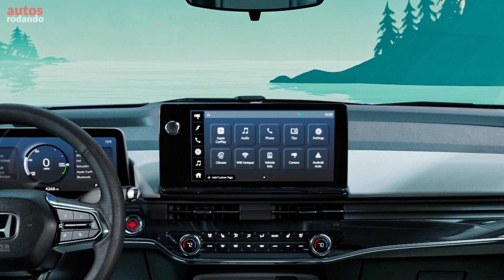Nuevo HONDA PROLOGUE el SUV 100% Eléctrico de Honda ⚡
Este es el Nuevo Honda Prologue 2023. El pequeño Honda e hatchback no está disponible en este lado del mundo, donde llegará un vehículo eléctrico mucho más grande en 2024. Conozca el Prologue, un SUV basado en la plataforma Ultium desarrollada por General Motors. Por supuesto, no se parece en nada a un Cadillac Lyriq, un Chevrolet Blazer EV o cualquier otro modelo de cero emisiones de GM. Mucho antes de su lanzamiento al mercado, el primer SUV eléctrico de la compañía con destino a EE. UU. revela completamente su diseño.

El Prologue 2024 fue por Honda Design Studio en Los Ángeles, el Prologue se ubica sobre el CR-V en la alineación donde se ubicará junto al Passport. Si esta cifra le resulta familiar, es porque los dos modelos de GM que mencionamos tienen la misma distancia entre ejes.

En aras de la comparación, el nuevo CR-V mide 106,3 pulgadas (2701 mm) entre los ejes, mientras que la distancia entre ejes del Passport es de 111 pulgadas (2820 mm). No hace falta decir que la mayor distancia entre las ruedas delanteras y traseras pagará dividendos en términos de espacio para las piernas.

Dejando a un lado los números, el Prologue tiene lo que Honda llama un diseño "neorresistente" y viene pintado en North Shore Pearl, que representa un color exclusivo. Notarás las letras "HONDA" prominentes en el portón trasero, reemplazando así el tradicional logotipo H. La insignia "Elite" en la parte posterior probablemente se refiere al nivel de equipamiento, mientras que "AWD" revela que el vehículo tiene una configuración de motor dual. Como estamos en la parte trasera, no podemos dejar de notar un ligero indicio del Range Rover Evoque .

El interior el 2024 Honda Prologue sigue las tendencias automotrices recientes al adoptar dos pantallas grandes. Totalmente digital, el grupo de instrumentos mide 11 pulgadas y viene como equipo estándar. La pantalla táctil del infoentretenimiento es un poco más grande, mide 11.3 pulgadas, y no se ha tragado los controles de clima desde que Honda (afortunadamente) todavía está instalando botones y perillas físicas para el HVAC.

Honda tendrá más detalles para compartir sobre el Prologue 2024 en los próximos meses.

👇Listado de Todos los Equipos que Utilizo :

No haga un reclamo de derechos de autor, si se opone a que usemos su material o se siente perjudicado, contáctenos en [autosrodando.co @ gmail.com] luego eliminaremos el video, gracias por su cooperación.